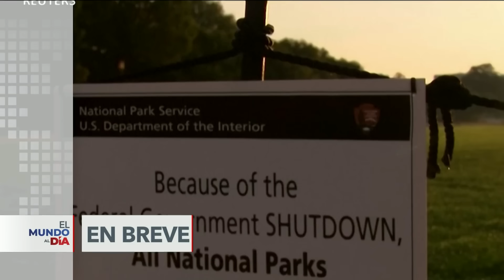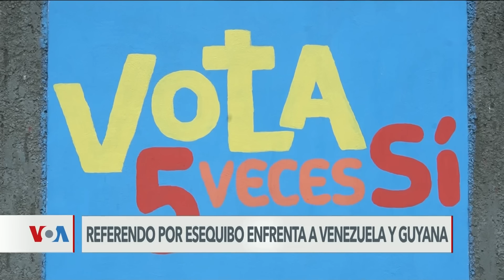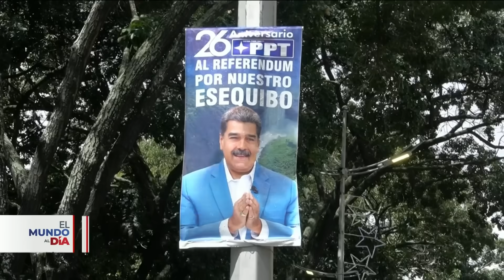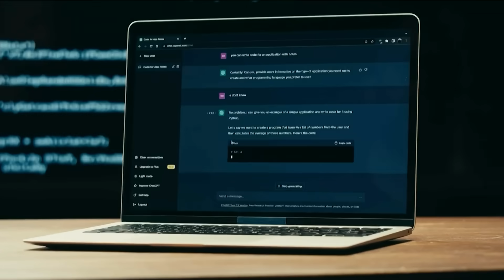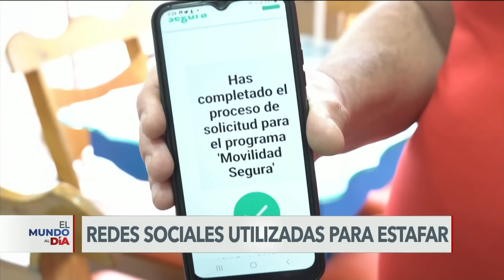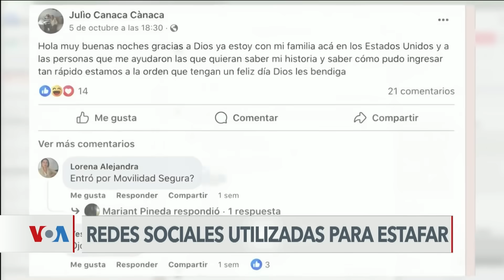🔴 Noticias del 15 de noviembre: OPERATIVO MILITAR EN HOSPITAL DE GAZA | Noticiero completo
Durante semanas Israel ha advertido sobre la presencia de Hamás en hospitales de Gaza. Y en las últimas horas allanaron el centro de salud más grande del enclave. Este reporte de Pilar Cebrián y Laura Sepúlveda, de la Voz de América, contiene material sensible para algunos espectadores.

Un noticiero de VOA